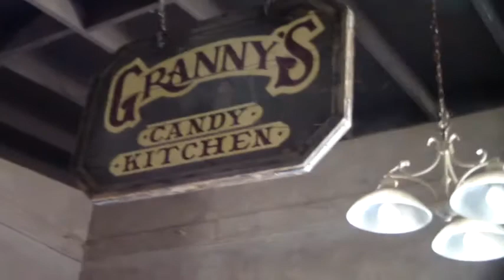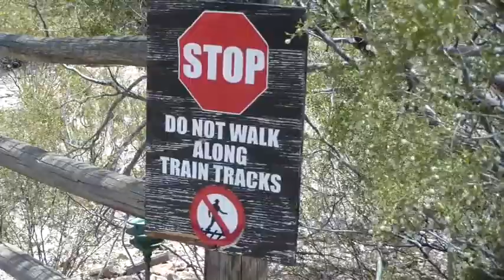old Tucson VLOG 231 BATJAC J.W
A vlog from old Tucson studios home of four John Wayne movies and much more.